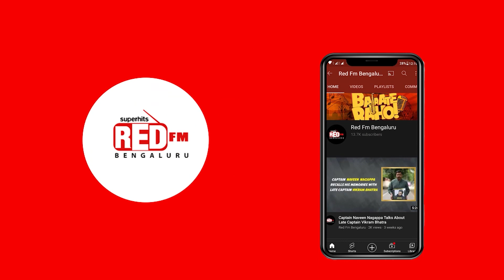Rashmika Mandanna addressed the ban for the first time l Red FM Bengaluru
Watch the video of Rashmika Mandanna speaking out about the controversy over her Kannada films Ban & Kantara